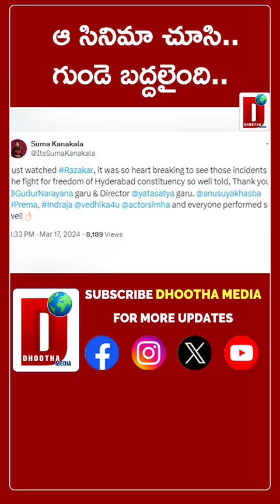ఆ సినిమా చూసి..గుండె బద్దలైంది. || DHOOTHA MEDIA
Suma Kanakala, a well-known Indian television anchor, recently shared her thoughts on the movie “Razakar: The Silent Genocide of Hyderabad”. Directed by Yata Satyanarayana, this Telugu-language epic historical action drama delves into the events leading up to Operation Polo in the erstwhile Princely state of Hyderabad. Here’s a brief overview:

Plot Summary: The film portrays the struggle in the Hyderabad State after India gained independence on August 15, 1947. While the rest of the country celebrated freedom, Hyderabad remained under the control of the Nizam for another year. During this time, people faced oppression from both the Nizam’s rule and the ruthless Razakars. The movie documents the atrocities committed by the Razakars with extreme fanaticism and highlights the courageous acts of the heroes who fought against them.
Cast:
Bobby Simha as Rajireddy
Tej Sapru as Sardar Vallabhbhai Patel
Makarand Deshpande as Nizam Mir Osman Ali Khan
Raj Arjun as Kasim Razvi
Annusriya Tripathi as Vedhika (Shanthavva)
Anasuya Bharadwaj as Pochamma
Indraja as Chakali Ilamma
Prema as Anthamma
Thalaivasal Vijay as K. M. Munshi
Chandhu Nath Nair as Bheemireddy Narasimha Reddy
Tarak Ponnappa as Narayan Rao Pawar
Arav Choudary as Major General J. N. Chaudhuri
John Vijay as Mir Laiq Ali
Production: The film was shot at various locations including Ramoji Film City in Hyderabad, Andhra Pradesh, Karnataka, and Telangana.
Reception:
The South First gave the movie a rating of 2.5/5, noting that it promotes a “right-wing Hindutva narrative.”
The Times Now rated it 3.5/5, acknowledging its bold attempt to explore a sensitive historical topic.